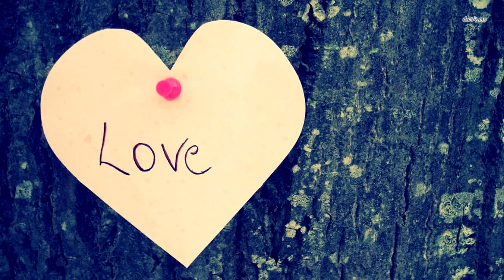Этот снимок взбудоражил интернет. Посмотрите, что обнаружил дрон!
Один мужчина на отдыхе запускал квадрокоптер. Погода стояла ясная и солнечная и ничего не предвещало беды. Он снимал горную местность, попутно наслаждаясь отдыхом. Как вдруг его внимание привлёк странный силуэт.